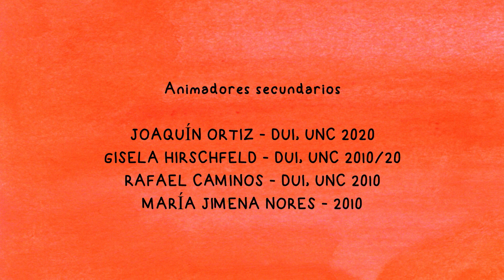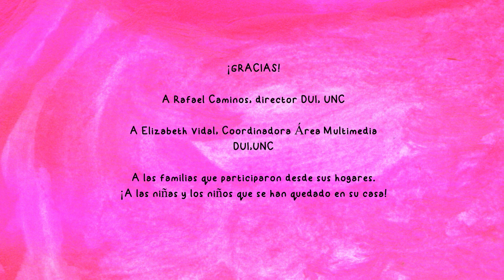Valentín y el coronavirus | ¿La cuarentena va a durar para siempre? (subtítulos es : ESP/POR/ENG)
Valentín está preocupado… ¿la cuarentena va a durar para siempre? En este corto animado educativo, destinado a niñas y niños en edad escolar, se abordan las medidas para prevenir el contagio del coronavirus y la importancia del aislamiento social. Fue producido por el Departamento Universitario de Informática de la Universidad Nacional de Córdoba y SIMON SARA Visión, por un equipo interdisciplinario de la UNC y Conicet, Argentina.

Producción
Departamento Universitario de Informática, Universidad Nacional de Córdoba
SIMON/SARA VISIÓN

Secretaría de Extensión-Cátedra UNESCO en Seguridad Humana para el desarrollo Regional de América Latina y el Caribe-Universidad Blas Pascal.
Scorza - Luis J. D. Scorza y Cía. S. A.

Avalado por
CONICET-Córdoba
Instituto de Virología “Dr. J. M. Vanella”, Facultad de Ciencias Médicas, UNC
Secretaría Extensión Facultad de Ciencias Exactas Físicas y Naturales, UNC-Prosecretaría de Cultura
Parques Educativos-Municipalidad de Córdoba

Guión | Dirección | Producción
María Jimena Nores
Gisela Hirschfeld

Asesoras científicas
Dra. Alicia Cámara
Mgter. Graciela Britos

Dibujos
María Jimena Nores

Animación | Edición
Juan Manuel Barberis - SIMON/SARA VISIÓN

Animadores secundarios
Joaquín Ortiz - DUI, UNC 2020
Gisela Hirschfeld - DUI, UNC 2010/20
Rafael Caminos - DUI, UNC 2010
María Jimena Nores - 2010

Javier Núñez - Prosecretaría de Cultura, Secretaría de Extensión, FCEFyN, UNC

Música original
Tema de Valentín y los pequeños invasores - Javier Núñez
En versión intermedia cita a Soy cordobés - Flavio Bueno y Teddy Tessel

Banda Sonora | Efectos de sonido
SLAP!
Ramiro Dantas

Voces
Emiliano Urcelay Tecco
Gisela Hirschfeld
Julieta María Sánchez
Ramiro Dantas
Leticia Dantas
Amanda Nores
Pablo Legüe

Niñas/os
Alejo, Amanda e Isabel Nores Angeletti
Antonio y Leticia Dantas
Francisco Carreras
Francisco Pereyra
Gonzalo, Josefina y Milagros Rodriguez
Imanol Urcelay Tecco
Martín Figueroa
Tomás Leaño

Cámara y sonido (madres y padres de las/os niñas/os)
Ariana Leaño
Laura Dantas
Lucas Rodríguez
María Jimena Nores
María Laura Nores
Mariana Dantas
Paula Tecco
Ramiro Dantas
Rodrigo Nores

Subtítulos en portugués:
Tiago Marconi

Subtítulos en inglés:
Nayla Chaijale

Agradecimientos
A Rafael Caminos, director DUI, UNC
A Elizabeth Vidal, Coordinadora Área Multimedia DUI,UNC
A las familias que participaron desde sus hogares.
¡A las niñas y los niños que se han quedado en su casa!

Córdoba, Argentina 2020. Hecho en casa.

Esta serie animada es continuación de “Valentín y los pequeños invasores”, corto animado producido en el marco de un proyecto de la Secretaría de Extensión de la Universidad Nacional de Córdoba (Copyright © 2010).